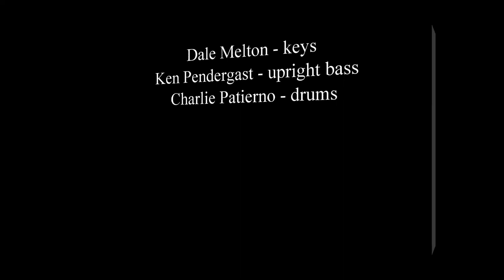Lili Añel- Got Me Thinking 2013-09-28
Lili anel with Dale Melton - keys. Ken Pendergast - bass and Charlie Patierno - drums. This is the live version of Lili's third single from her critically acclaimed album "I Can See Bliss From Here." This show took place at World Cafe Live - The Queen in Wilmington DE 9/28/13. This was the first of 3 CD release shows for Lili's  latest CD.